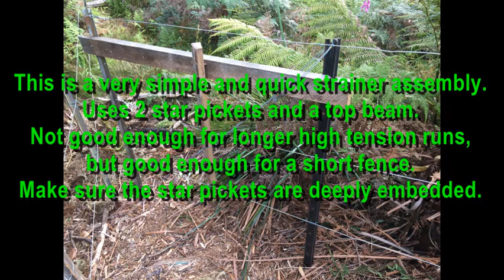Simple strainer assembly for fencing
Simple strainer for a short fence.  Wouldn't do for a long run, but great for speedy fencing.  Make sure the star pickets are well driven in.